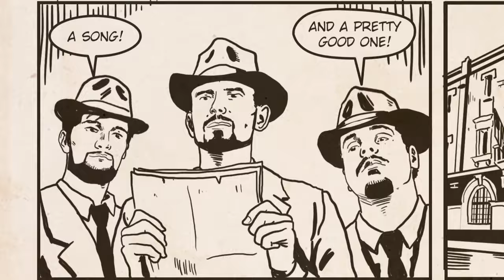GATLING GUN - Music Video - (OCHER DUST) *PERMADEATH*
Video musical de Gatling Gun.
Puedes descargar el cómic que hemos creado para este video desde este enlace:

Dani Sensei - Guitarras y voz
Jose Antonio Simón - Bajo
Yoguel Romero - Batería
Video y dibujos - Lázaro Martínez